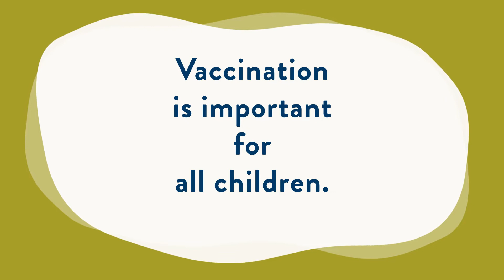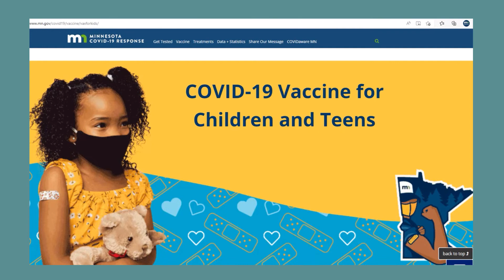Protect Your Child from COVID-19: English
The Centers for Disease Control and Prevention recommends children aged 6 months and older who are able, get vaccinated. Even children can get COVID-19, and the vaccine helps provide protection to keep children healthy. COVID-19 vaccine is safe, free, and effective for children. The COVID-19 vaccine does not cause illness. COVID-19 vaccine protects families from COVID-19. Talk to a health care provider if you have any questions. The MDH hotline is also available at 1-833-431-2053.